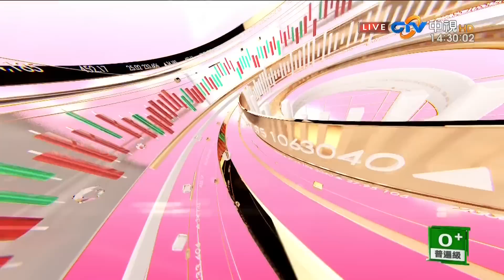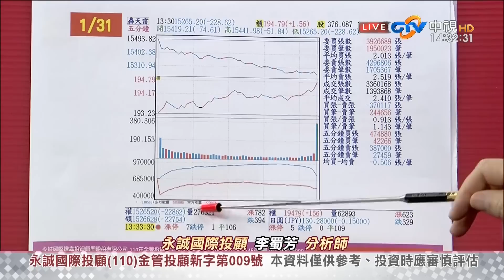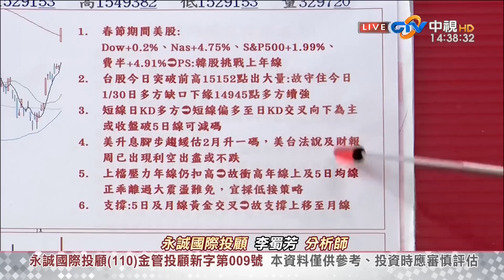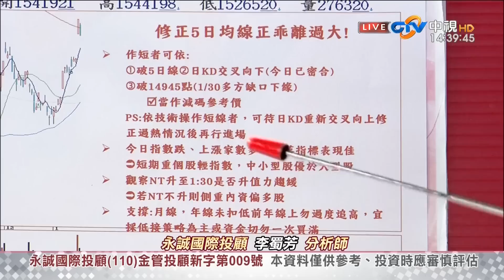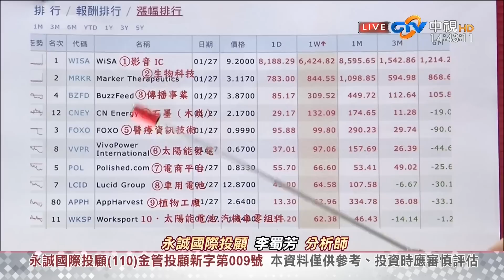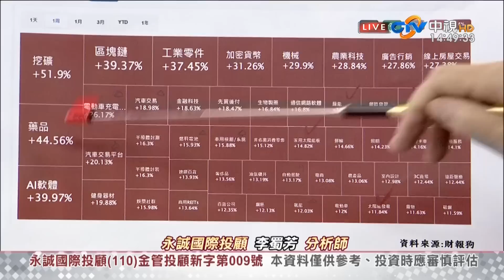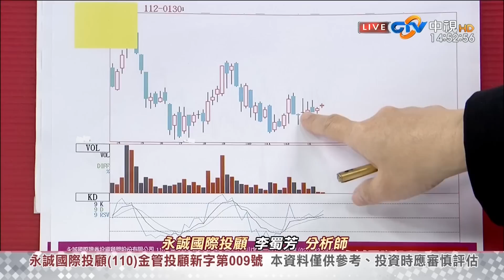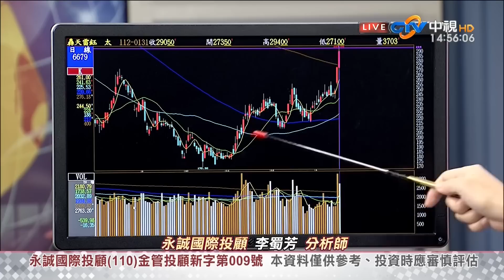中視【股市全芳位】20230131 李蜀芳：2023扭轉為長多，迎向主升段